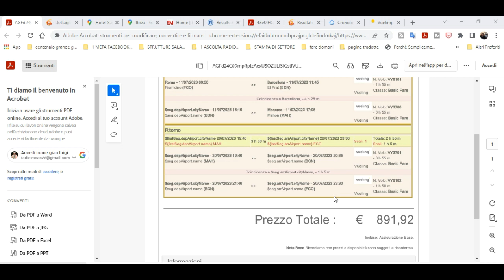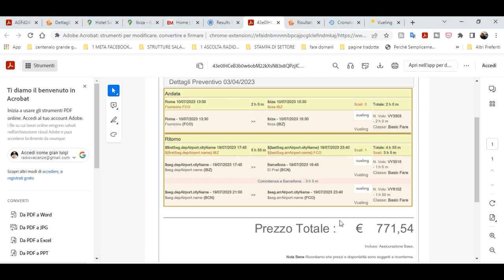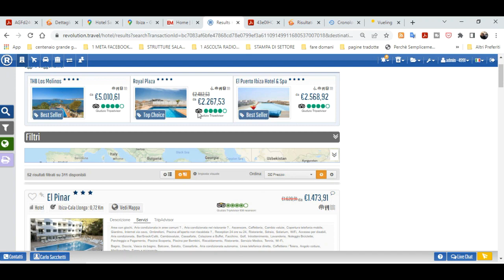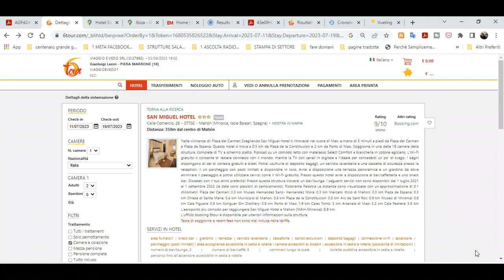Il Tuo Viaggio in Spagna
Sono Gianluigi Leoni Fondatore e voce di Radio Vacanze
Ti do il  benvenuto nel canale della prima Web Radio del Turismo
( Radio Vacanze.)

Ogni mercoledì ì alle 1930 puoi ascoltare il programma su in diretta
per seguire i miei video le interviste.

In questa puntata troverai  idee per le tue vacanze a:
Ogni giorno 16 ore di programmazione dedicata al turismo .
Segui la radio ovunque tu sia noi ci siamo già.
Stai con noi 24 su 24.

indice

La musica ed I brani sono trasmessi nei programmi di Radio Vacanze sono
con liberatoria della Edit Music italy & Promoradio di Luigi MoselloDistr.:  Music Universe a.c.m.  Ed in collaborazione con Ufficio Stampa Artisti di Parole e Dintorni.